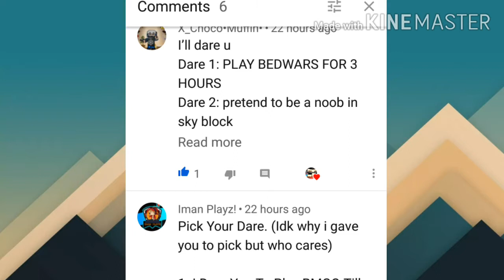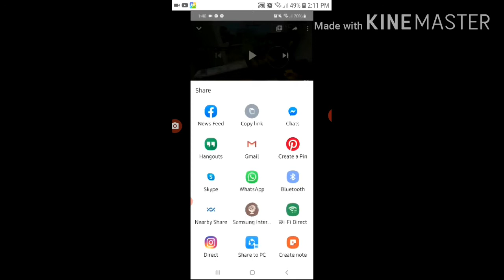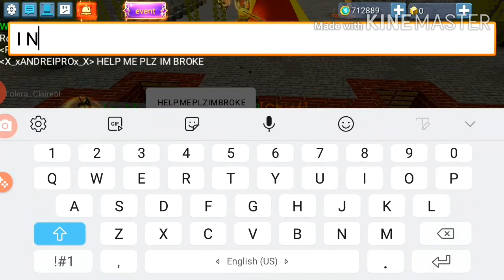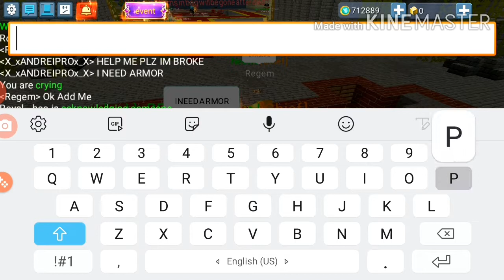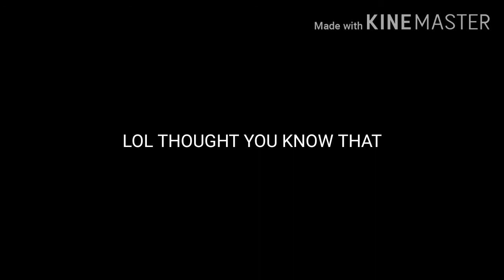Dares for you (MY DARE IS TO LIKE AND SUBSCRIBE) (Blockman Go:Blocky Mods)